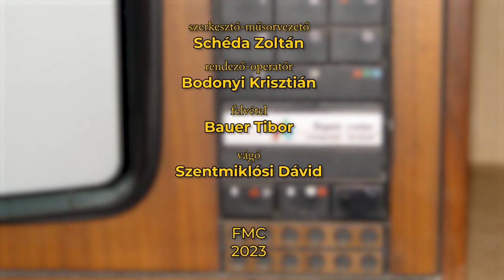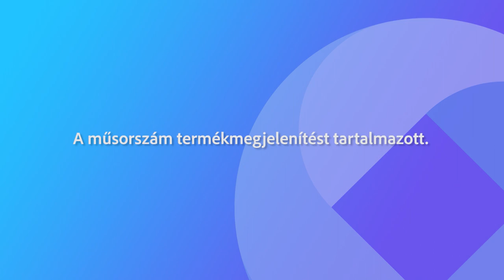230524 Napi Retró 1989 Képújság Fehérvár Áruház